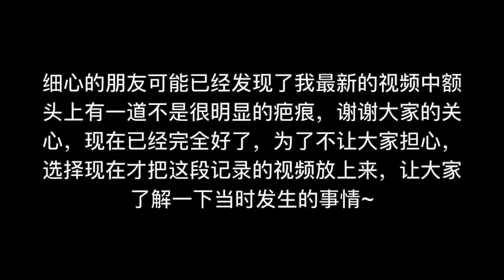《王刚x华农兄弟》第二弹~我们和“网红”不一样！大家快来看央视出品的纪录片，里面讲述了很多我们真实的想法